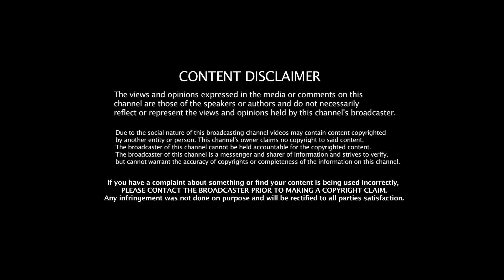ஈரானைத் தொடாதீங்க! கதறிய நெதன்யாகு! 7 லட்சம் நாப்கின்களைப் புடுங்கிட்டாங்க ! | Jeeva Today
Jeeva Today